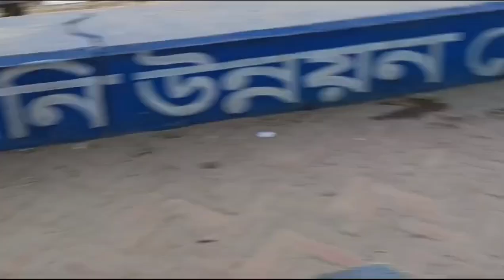আজ নদীর ধারে চা খেতে গেছিলাম, ☕